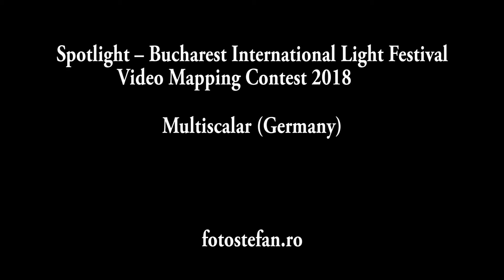Multiscalar Spotlight Festival Bucharest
Multiscalar - Video Mapping Contest - Spotlight, Bucharest International Light Festival
Concurs de video mapping la Festivalul Luminii
Bucuresti, Palatul CEC